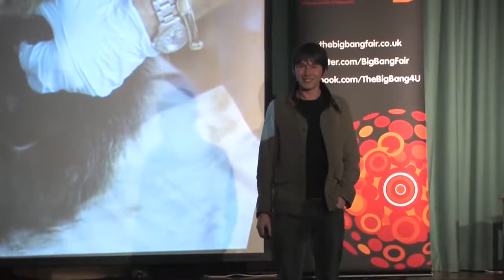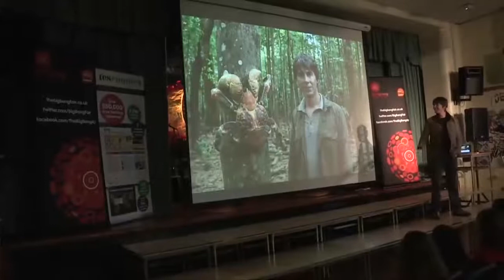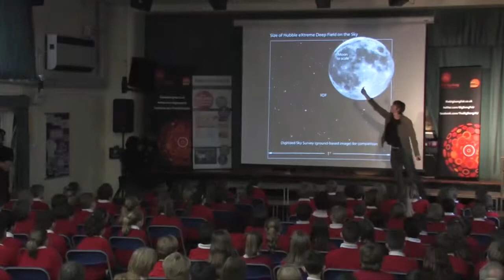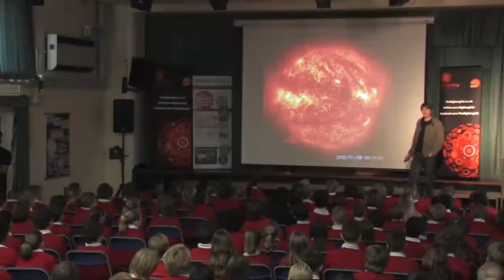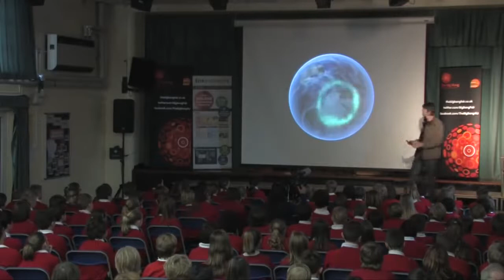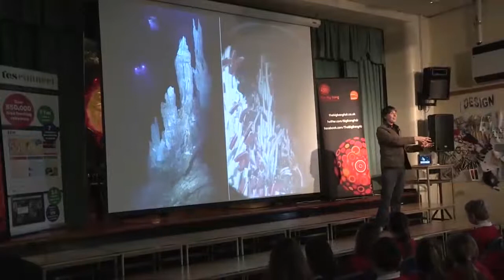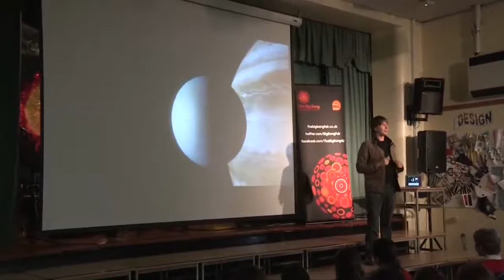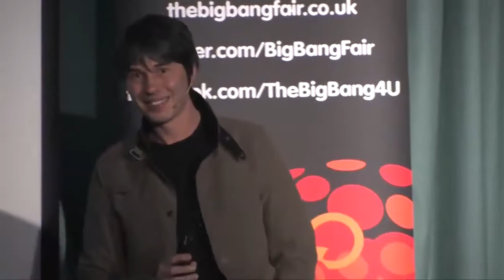Teaching the Big Bang with Professor Brian Cox! | Full live lesson | TES Recommends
Professor Brian Cox rocketed into a winning school in West Sussex to present an extraordinary science lesson as part of The Big Bang Fair 2013. Broadcast live on TES.